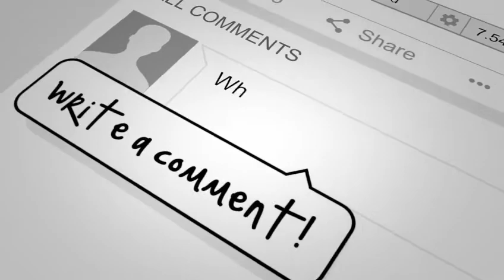Hot Guns v1.0.3 APK download free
Hot Guns
Your conventional methods of operation are “shoot first then shoot again!”, its never failed yet ! You’ll get coordinates, a pager, powerful guns and access to unlimited ca$h! You work on the basis of what you find is yours so fill your boots!

Not so many downloads worldwide and no game awards !
Hot Guns – International Missions is a pure oldschool awesomeness, and yes it is difficult too.